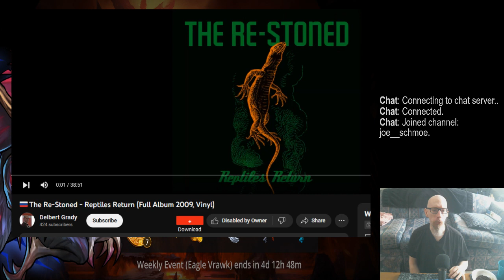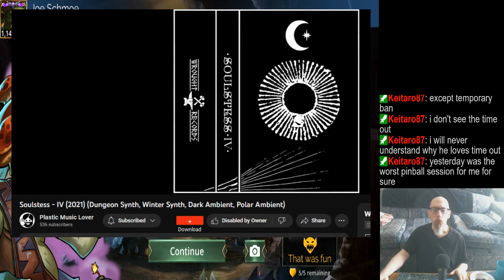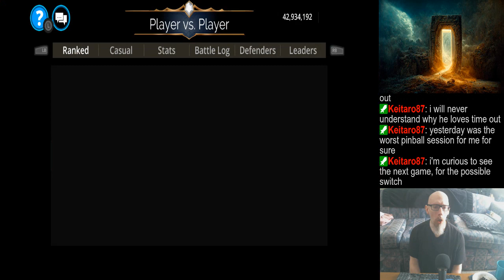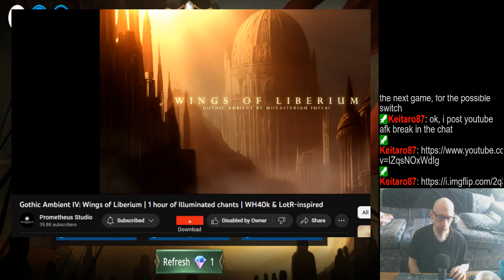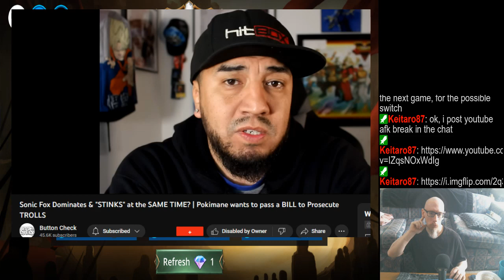Playing GoW because, . . . . Nyquil (might switch games though) | Mostly PvP | Random music/podcasts